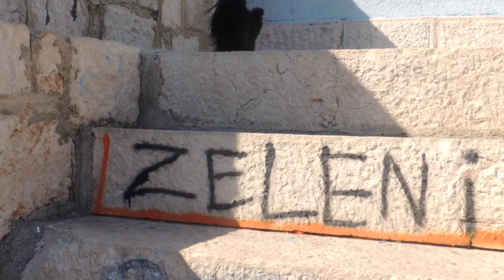Baška iz luke 8.09.2020